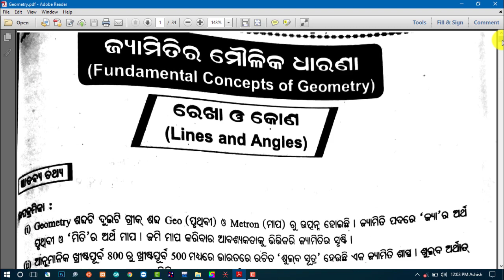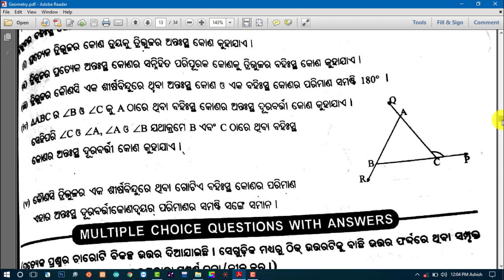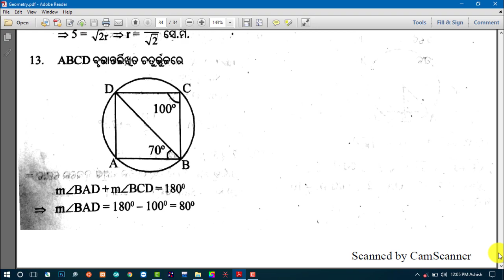Pathani Samanta Mathematics Scholarship 2019 | Geometry by digital book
About -

1.Mic for Voice Recording

2.Laptop in Low Budget below 35000 (Best)

3.Tripod for Camera